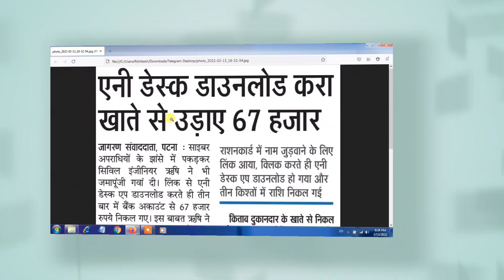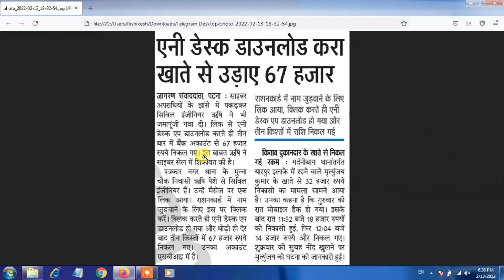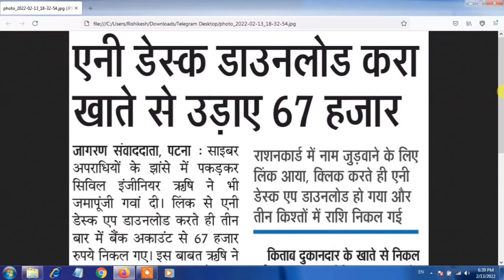बड़ी अपडेट : Bihar ration card new update सभी लोग सावधान ऑनलाइन राशन card केनाम पर ठगी जल्दी देखे